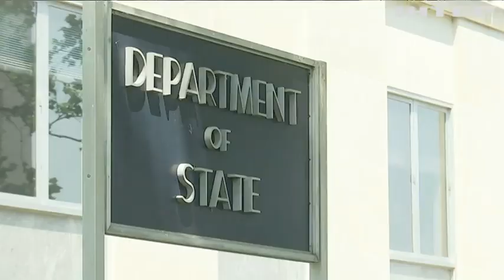Підтримка України є ключовим принципом для США - заступниця держсекретаря Карен Донфрід